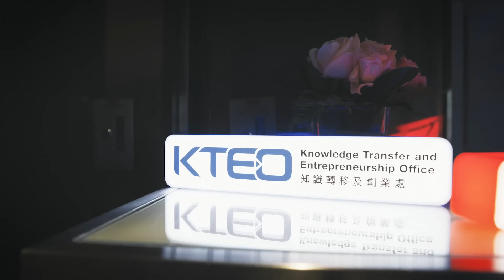PolyU Patents Achievement Award Presentation Ceremony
「理大專利成就奬頒奬典禮」取得圓滿成功，恭賀各部門及科研人員在專利申請方面的傑出成就。典禮由理大常務及學務副校長黃永德教授致歡迎辭拉開帷幕，強調了將科學創新轉化為實際應用和社會解決方案中的知識產權重要性。

黃教授在致辭中表示：「大學積極支持教職員和學生通過專利申請，保護他們辛勤工作的寶貴成果。」隨後，香港特別行政區知識產權署署長黃福來先生，JP，讚揚所有理大的科研人員的努力，進一步將科研成果轉化為實際應用，並透過創新的解決方案來應對種種挑戰。

接下來的頒獎環節，由黃福來署長在理大校董會成員李錦雄工程師、常務及學務副校長黃永德教授和副校長(研究及創新)趙汝恒教授陪同下，表彰在專利申請方面表現突出的部門和科研人員，以表揚他們在專利申請方面的貢獻和卓越成就。本年度「專利申請卓越獎2023  」授予5個部門及5位發明家，以表彰他們在過去5年(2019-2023年 )在專利申請有卓越表現。同時，「2023年度最活躍專利申請獎」授予了3個部門及3位發明家，以認可他們在2023年度持續且大量的專利申請努力。

知識轉移及創業總監王家達先生與獲奬者之一、香港理工大學梁顯利生物醫學工程教授和生物醫學工程學系講座教授鄭永平教授於對談環節中，鄭教授分享：「建立戰略性專利組合對於將研究轉化為有影響力的創新至關重要。」他的見解既鼓舞人心又富有教育意義。

再次向獲獎者表示祝賀，並感謝他們的貢獻。此次頒獎典禮強調了理大致力培育強大的知識產權文化並支持科研人員保護其創新成果的努力。未來，理大持續推動科研技術進步並保護知識產權，促進社會進步。

The “PolyU Patents Achievement Award Presentation Ceremony” was a resounding success, celebrating the remarkable achievements of researchers and departments in patent filing. The event commenced with a warm welcome, highlighting the importance of intellectual property (IP) in translating scientific innovations into practical industrial and social solutions.

Prof. Wing-tak WONG, Deputy President and Provost of PolyU, delivered the opening remarks, emphasizing, “The University actively supports our staff and students in protecting the precious outcomes of their hard work by patenting.” This was followed by an inspiring speech from Mr. WONG Fuk Loi, David, JP, Director of Intellectual Property, HKSAR, who expressed his appreciation to all PolyU researchers for their hard work in filing patents and translating research outcomes into impactful solutions.
The ceremony then moved to the awards presentation. Ir Arthur LEE, Council Member of PolyU, Prof. WONG Wing-tak, Deputy President and Provost of PolyU and Prof. Christopher CHAO, Vice President (Research and Innovation) of PolyU, joined David WONG on stage to honor the outstanding contributors in patent filings over the past five years. The Top Patents Filing Award were presented to five departments and five inventors for their exceptional achievements. Additionally, the Most Active Patents Filing Award recognized three departments and three inventors for their consistent and prolific efforts in patent filing.

Prof. ZHENG, Yong-ping, Henry G. Leong Professor in Biomedical Engineering and Chair Professor of Biomedical Engineering of PolyU, during a fireside chat moderated by Mr Kelvin WONG, Director of Knowledge Transfer and Entrepreneurship of PolyU, shared, “Building a strategic patent portfolio is crucial for transforming research into impactful innovations.” His insights were both motivating and educational for the participants.

Congratulations to all awardees, and thanks for their contribution. The ceremony underscored PolyU’s commitment to fostering a robust IP culture and supporting researchers in safeguarding their innovations. Looking forward, PolyU envisions a vibrant future where continuous technological advancements drive societal progress, bolstered by strong IP protections.